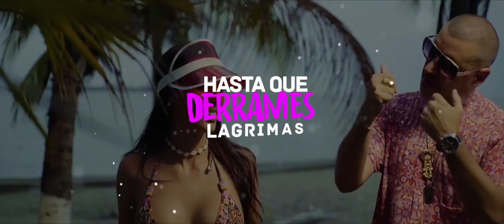Lion Fiah ft Rude Kido - Humedad (Video Lyrics)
Disfruta del video oficial de mi nueva Canción “Humedad con Letra” Lion Fiah ft Rude Kido, El mejor Dancehall 2022.

Lion Fiah
Escúcha en tu plataforma Favorita💥